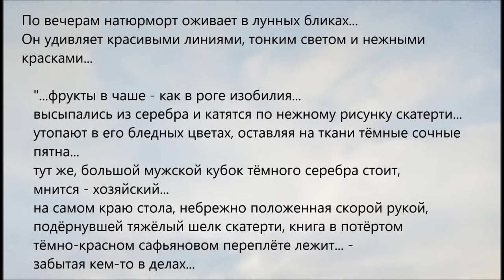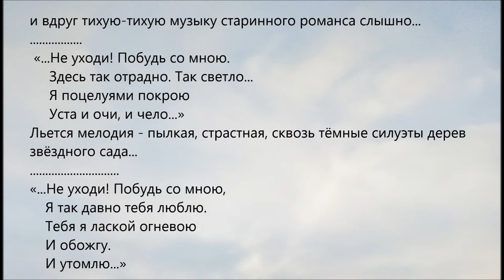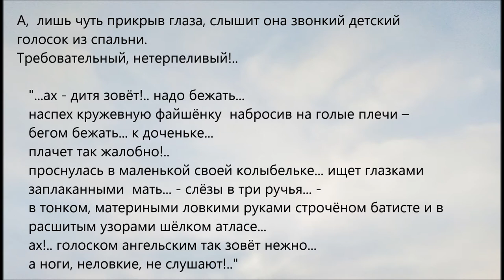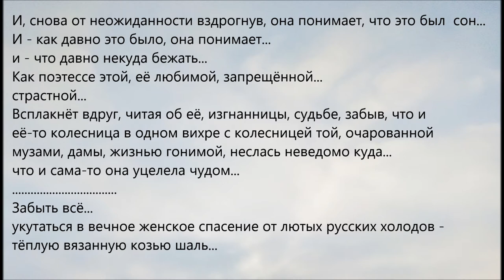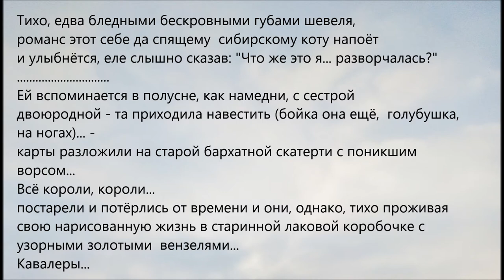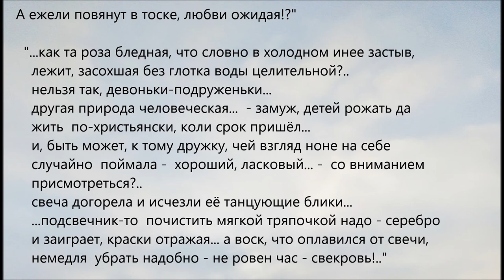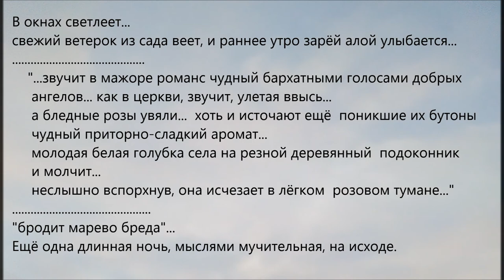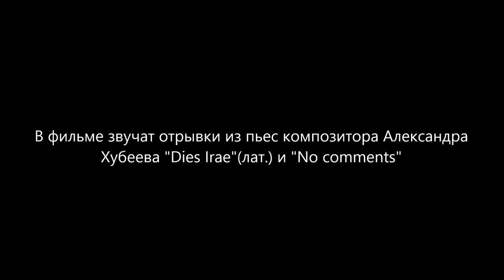В старые времена... (текст-дзуйхицу) (About the old days... (text-zuihitsu))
В фильме звучит пьеса композитора Александра Хубеева "Dies Irae"(лат.)
(The film includes the piece by composer Alexander Khubeev "Dies Irae"(Latin.))